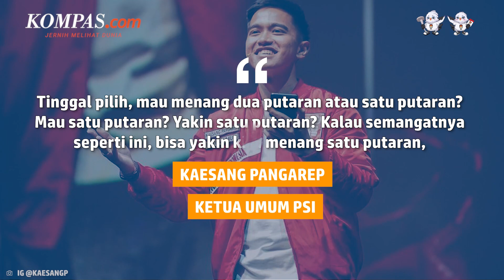Di Hadapan Relawan Jokowi di Medan, Kaesang Yakin Prabowo-Gibran Menang Satu Putaran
Ketua Umum Partai Solidaritas Indonesia (PSI) bertemu dengan Relawan Presiden Joko Widodo di Hotel Emerald Garden, Kota Medan, Senin (13/11/2023).

Dalam kesempatan tersebut, Kaesang mengajak massa yang hadir memilih bakal calon Presiden Prabowo Subianto dan wakilnya Gibran Rakabuming Raka di Pemilihan Presiden (Pilpres) 2024.

Kaesang pun optimistis memenangkan Prabowo-Gibran satu putaran karena berdasarkan survei setiap pekan dan bulan elektabilitas Prabowo-Gibran disebutnya terus meningkat.

Namun dia meminta para relawan tidak lengah dan terus mempromosikan keberhasilan Prabowo-Gibran selama bekerja di pemerintahan.

Penulis Naskah: Wiyudha Betha Dinaragis
Narator: Wiyudha Betha Dinaragis
Video Editor: Dimas Bagasgara
Produser: Naufal Noorosa Ragadini